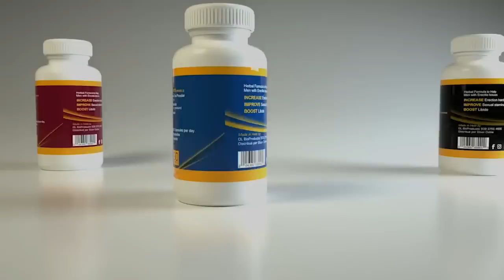Sa Ariel tap chache a, li jwenn li, gwo batay pete PHTK divize avek Ariel / bandi atake pakè ankò